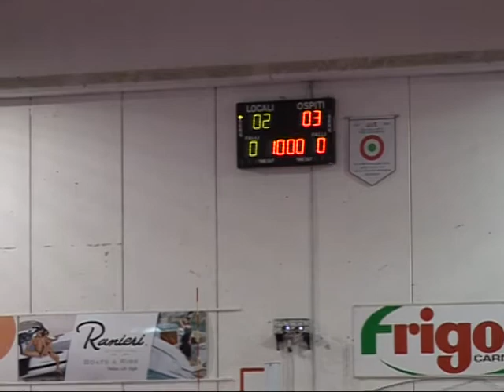Anteprima Volley Soverato Mondovì